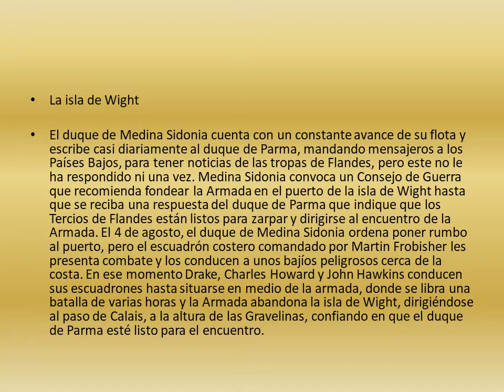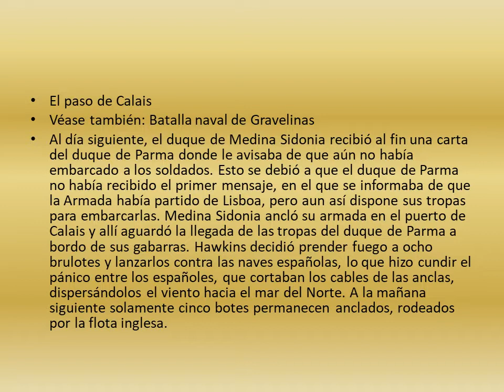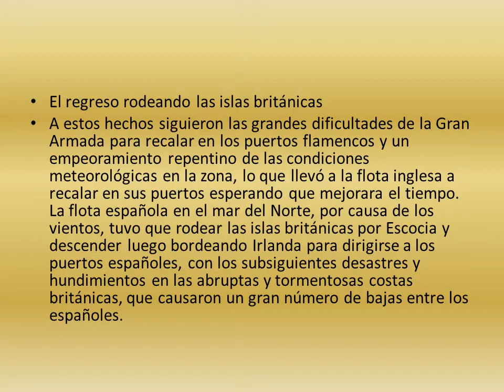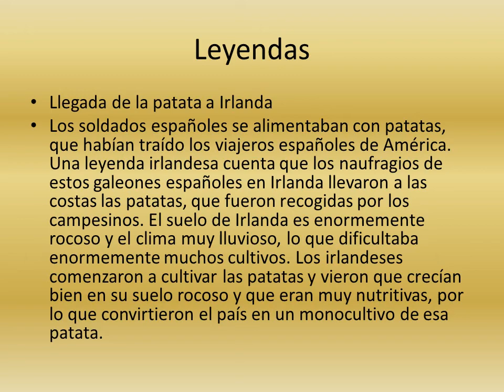armada invencible parte 3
Aquí la ultima parte de la armada invencible, perdonada la tardanza